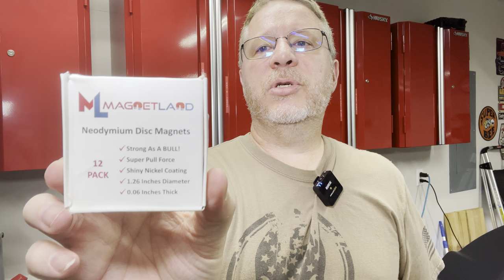Simple Fix for Cabinet Doors that Won't Stay Closed.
In this video we will look at a simple and inexpensive fix for cabinet doors that won't stay closed.